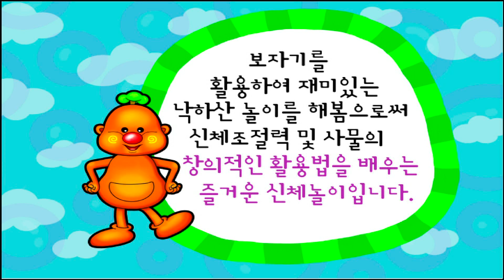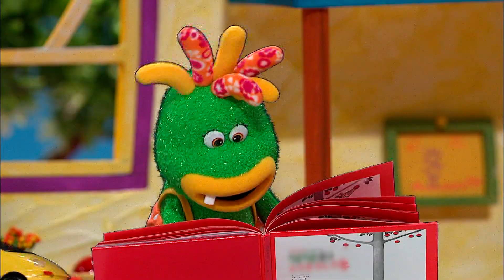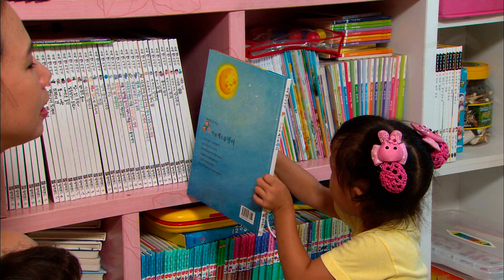방귀대장 뿡뿡이 - Farting King Pung Pung, 거인 보자기에 공이 통통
EBS, 방귀대장 뿡뿡이, 거인 보자기에 공이 통통
Farting King Pung Pung, 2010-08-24,

보자기를 연결해 공을 튀겨보고 낙하산 놀이를 해본다